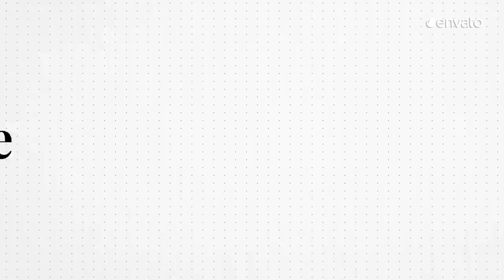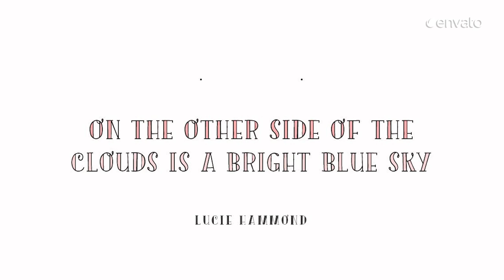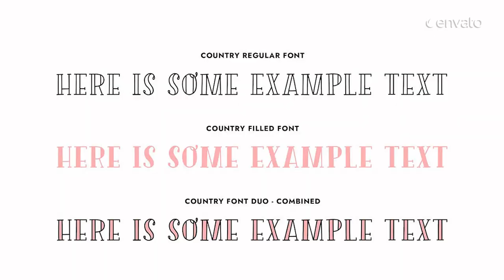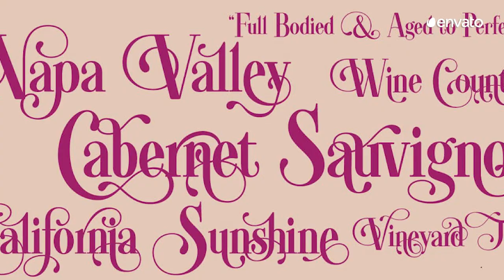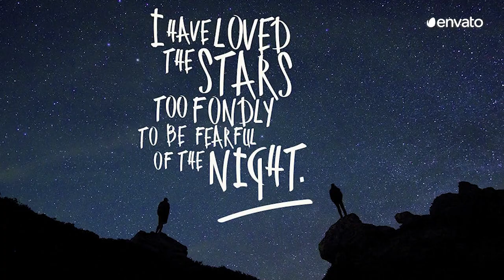10 Best Music Video Fonts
Intro (0:00)
In this occasion we're bringing to you our collection of the 10 Best Music Video Fonts for 2022. Wether you're a little bit Country or a little Rock & Roll, you'll find something to make your videos shine. All items featured are available with a subscription to Envato Elements.

WHAT IS ENVATO ELEMENTS? (0:26)
With a subscription to Envato Elements, you get unlimited access to thousands of digital assets, including Photoshop templates, fonts, stock images, graphics and more. Give your blog a brand new look by signing up today

FEATURED ITEMS
Number 10 (0:44)
Rainy Days - a Playful typeface by AnnaIvanir

Number 9 (1:04)
Leah Gaviota by august10

Number 8 (1:22)
Kanaboy by alit_design

Number 7 (1:40)
Country Font Duo by saltandpepperdesigns

Number 6 (1:55)
Spacethink Typeface by giemons

Number 5 (2:32)
Burnts Maker by celciusdesigns

Number 4 (2:50)
Swashington by WalcottFonts

Number 3 (3:13)
Selfish Font by SmartDesigns_eu

Number 2 (3:30)
Zombie Punks - The Retro Horror Movie Font by wingsart

Number 1 (3:54)
Fake Empire Font by simonok

MUSIC
The Night is in the House by MeGustaMusic